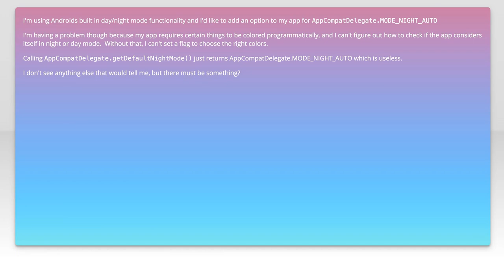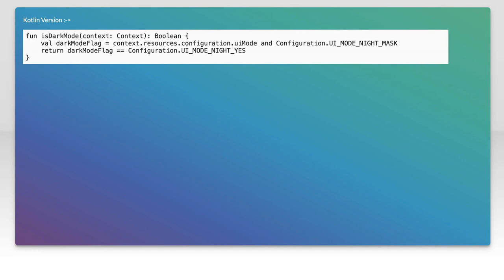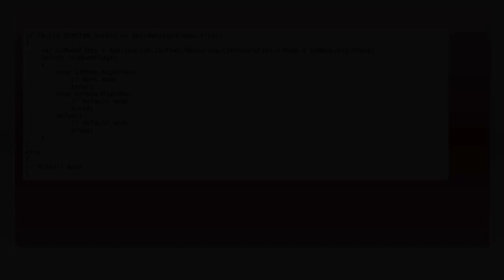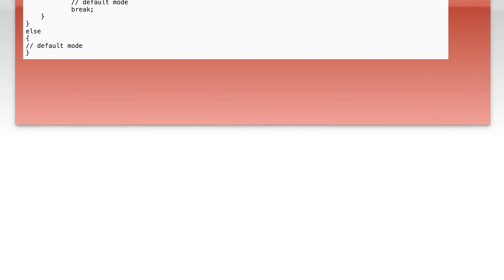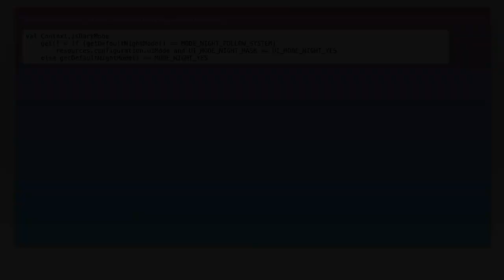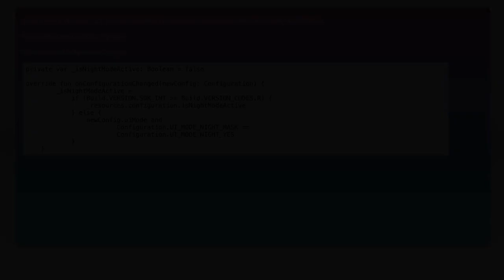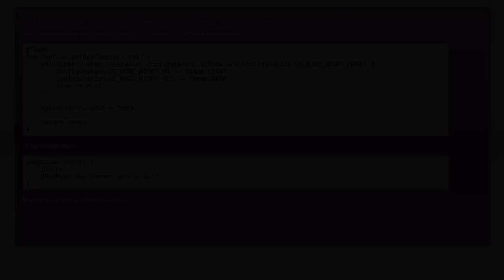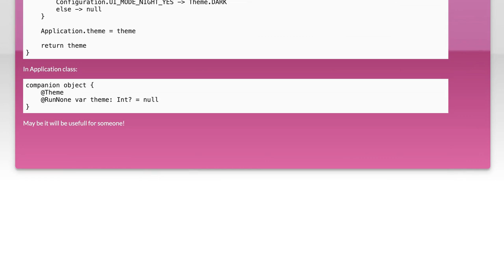Detecting Night Mode Status in Android with AppCompatDelegate.MODE_NIGHT_AUTO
In this video, we delve into the fascinating world of Android development, focusing on how to detect the night mode status using AppCompatDelegate.MODE_NIGHT_AUTO. As more apps embrace dark themes for improved user experience, understanding how to programmatically determine the current mode becomes essential. Join us as we explore practical examples and best practices to seamlessly integrate night mode detection into your Android applications.

Today's Topic: Detecting Night Mode Status in Android with AppCompatDelegate.MODE_NIGHT_AUTO

Related to